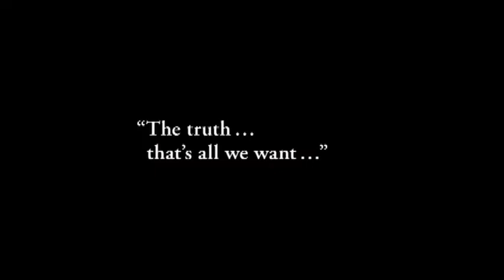Kenneth Turan's DVD Pick: Hollywood Documentaries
Kenneth Turan's DVD Pick of the Week: Hollywood Documentaries; John Ford: Dreaming, The Quiet Man and Red Hollywood.